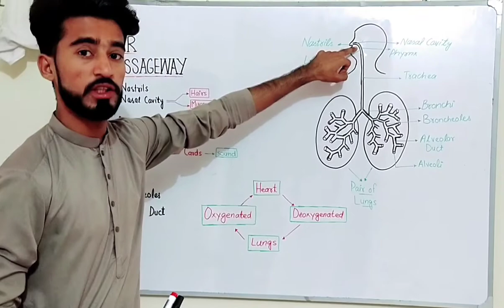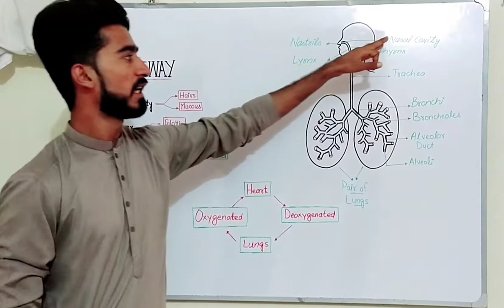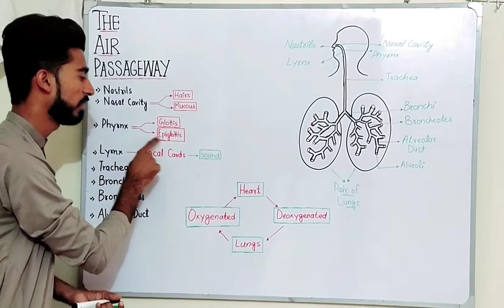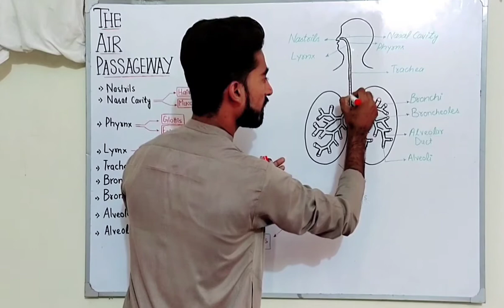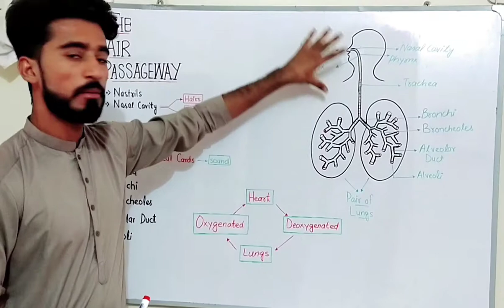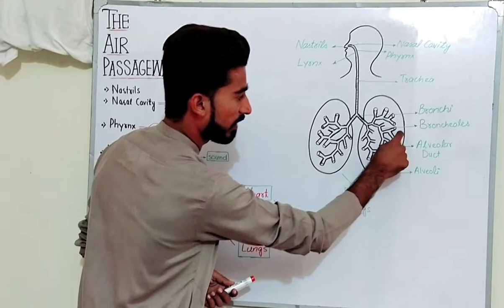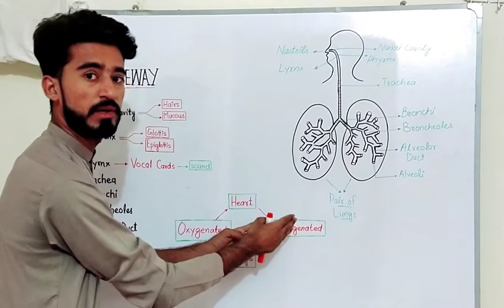The Air Passageway Class 10 || Matric, fsc || by Abrish Science Academy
The air passageway consists of the parts through which the outside air comes in the lungs and after the exchange of gases it goes out. Air passage ways consist of nostrils, nasal cavities, pharynx, larynx, trachea, bronchi, bronchioles and alveolar ducts which ultimately lead into the alveolar sac.